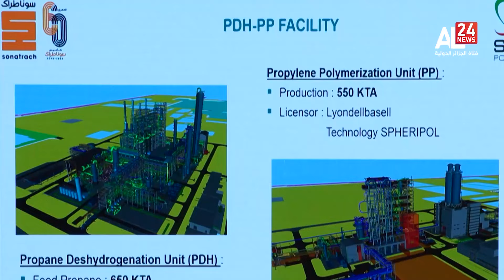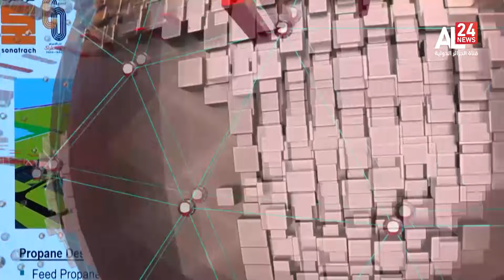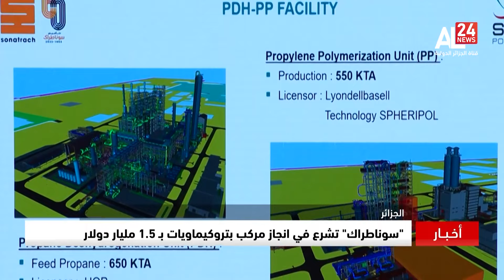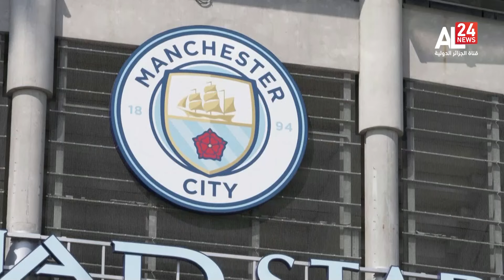الرئيسية 20:00 | 11 06 2023